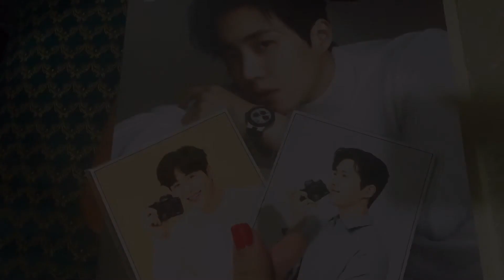Fangirling Kim Seon Ho [Unboxing and Preview of Noblesse Men Magazine Jan/Feb 2021]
My very first collectible item as a K-Drama fan. I would like to thank my little sister and fellow Seonhohada @asiannyy for an extra copy of this magazine.

**You need to download Papago app is an application can accurately translated from Hangul to English.